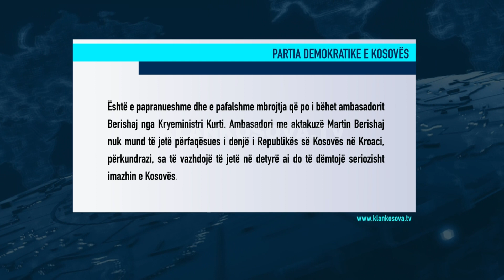Berishaj në hotel, Miloti në burg - 26.01.2023 - Lajmet